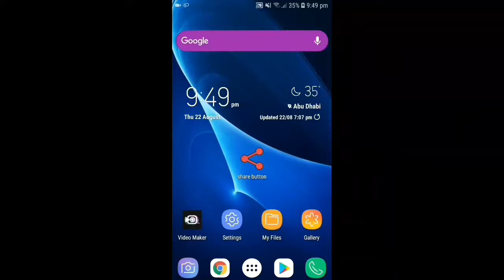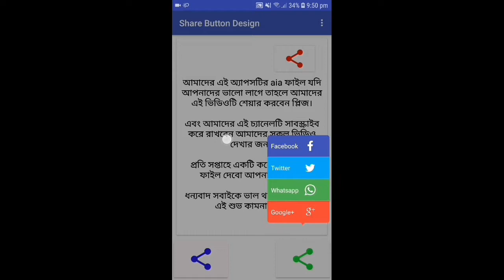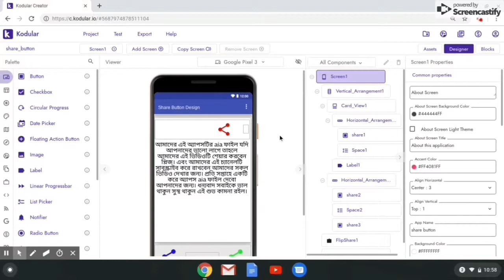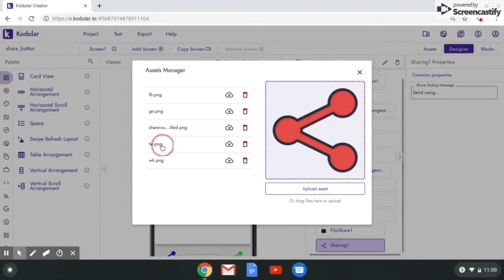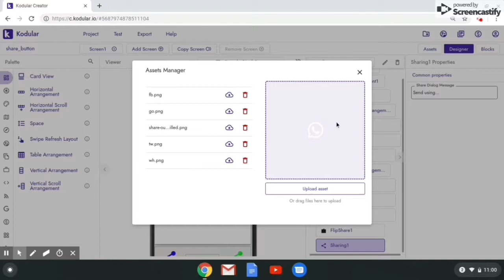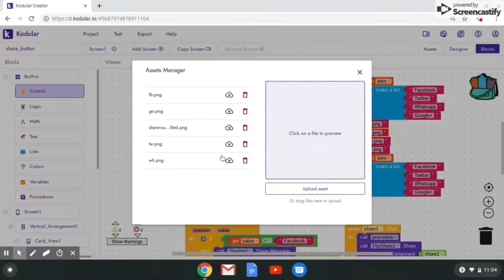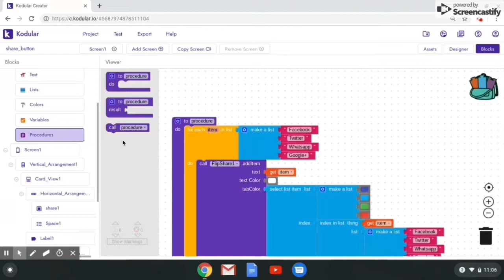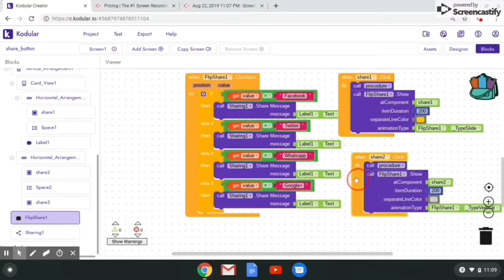Share button design in kodular and thunkable | share button design in Bangla tutorial_kodular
Type horizontal show,
Type vertical show,
Type popup show,